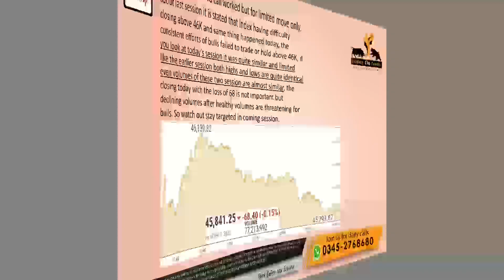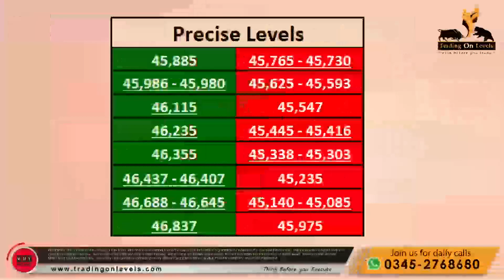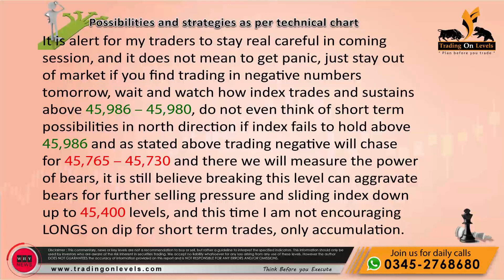Delayed Flash of Daily Call of 8th Feb 2022 for PSX KSE100 by Khalid Saifuddin